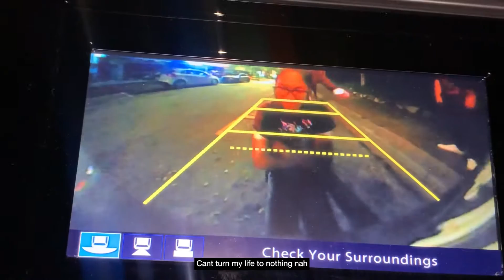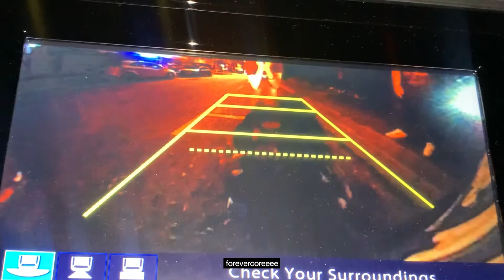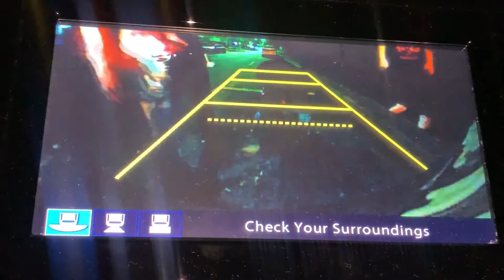August Fear & Ceeq - Track Star (Official Video)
shot by @cruelvisual
edited by august Fear
starring baby angels
song produced by rest